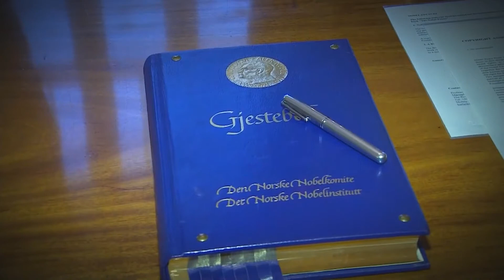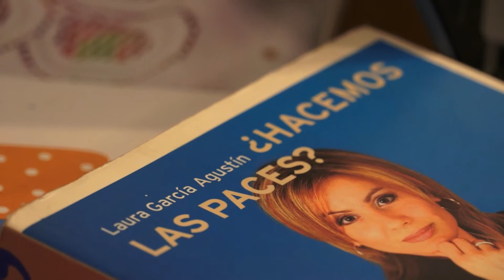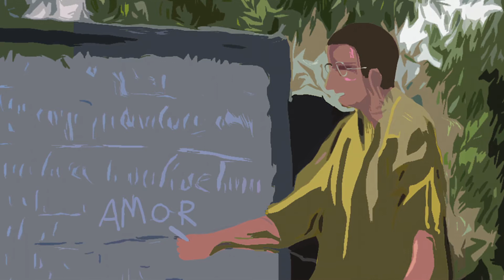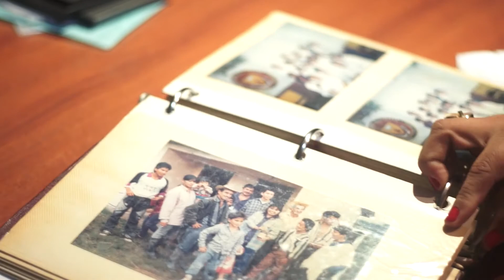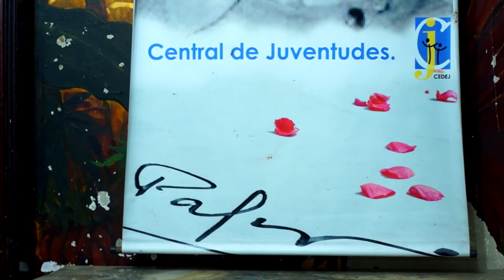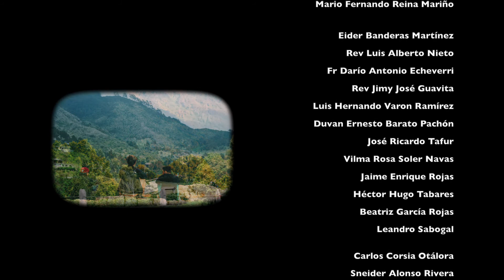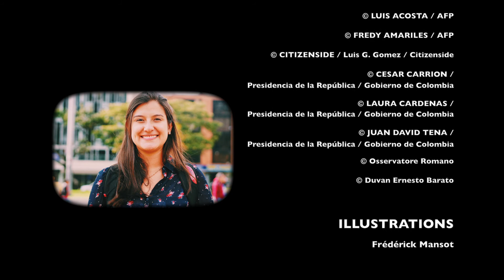Colombie, Terre d’Espérance et de Paix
Après plus de 50 ans de guerre civile et 8 millions de victimes, les Colombiens se sont engagés  résolument dans la voie de la paix. L’accord conclu entre les FARC et le gouvernement, le prix Nobel de la Paix 2016 décerné au Président colombien Juan Manuel Santos et de nombreuses actions concrètes sur le terrain sont des signes que le printemps de l'espérance commence à fleurir dans ce pays. Nous avons rencontré des acteurs du conflit armé, anciens membres de la guérilla ou des milices paramilitaires, des victimes de la guerre civile, des pasteurs et prêtres ainsi que des jeunes engagés pour la paix et la réconciliation. Leurs témoignages sont un appel au monde, en particulier aux pays déchirés par la guerre, à croire que la paix est possible, à retrouver notre humanité commune.

Ce film est réalisé en lien avec la Fraternité Politique du Chemin Neuf, lancée durant les Journées Mondiales de la Jeunesse en Pologne en juillet 2016. Elle s’adresse à des jeunes de 18 à 35 ans qui ont une passion commune : celle de l’engagement dans la vie politique et citoyenne de leur pays. Ils se retrouvent régulièrement lors de week-ends et de fraternités locales, afin de se former pour agir, discerner leur engagement, prier et partager avec d'autres. Le dernier week-end s’est déroulé à Berlin du 3 au 5 février 2017 sur le thème : « Est/Ouest : reconstruire l’unité après la division », et a rassemblé 60 jeunes, originaires de 12 pays. un petit film dans lequel une jeune colombienne, Laura, membre de la Fraternité Politique, nous partage les raisons de son engagement pour la paix dans son pays. Nous joignons également à cette lettre le « Manifeste de la Fraternité Politique », qui a été proclamé devant 8000 jeunes à Łódź, en Pologne, le 24 juillet 2016. N’hésitez pas à le lire et à le distribuer durant votre rencontre ! Pour plus d’informations, voir le site web : fratpolitique.chemin-neuf.fr (en français et en anglais).